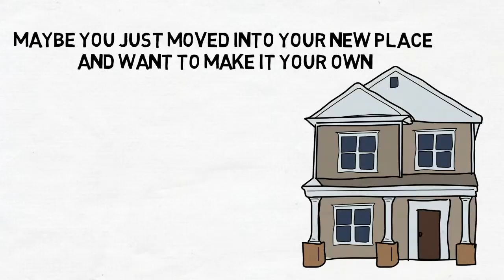Personalize Your Draper, Utah Home with Custom Flooring Options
- Whether you want to personalize your new home or give your not so new home a makeover, Cost U Less flooring in Draper is your solution.  This video highlights just a few of the many ways that Cost U Less can help you turn your home into a masterpiece.  Our custom flooring showroom in Draper, Utah houses a variety of carpet, laminate, hardwood, linoleum, and tile options.  With our vast selection, you’re sure to find the flooring solutions that will transform your home from blah to brilliant.  Many individuals are looking to put carpet or hard flooring in high traffic areas of their home.  As a result, they need custom flooring that will stand the test of time.  Cost U Less flooring offers some of the highest quality, most durable flooring options.  These options are some of the most popular and acclaimed flooring brands.  Some of our top selling brands include, Shaw carpet, Mohawk carpet, Tuftex carpet, Coronet carpet, Arizona tile, Shaw ceramic tile, Mohawk ceramic tile, Shaw laminate flooring, Mohawk laminate flooring, Shaw hardwood flooring, and LM hardwood flooring.The best part about these flooring options is that Cost U Less offers them all at a great affordable prices.